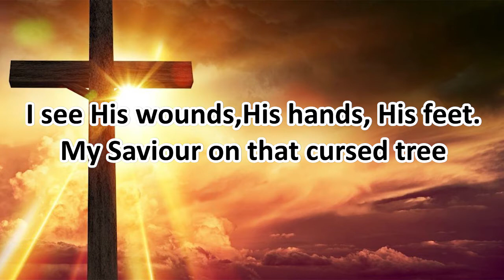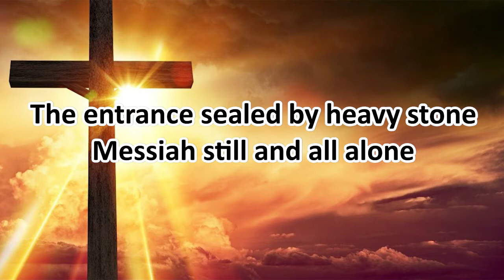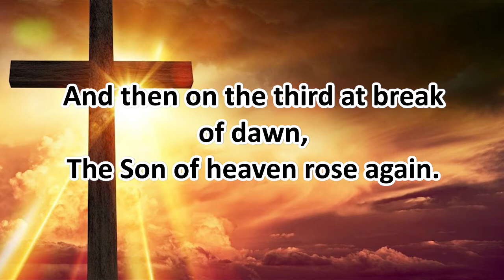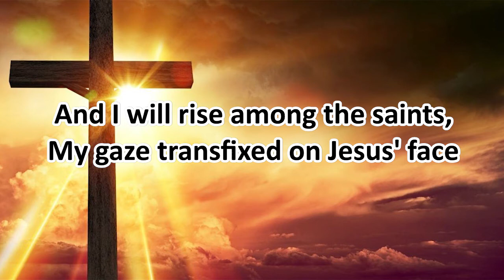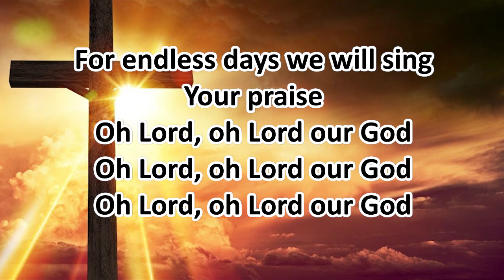I cast my mind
Recorded by the All Saints Worship Team during the Coronavirus Lockdown